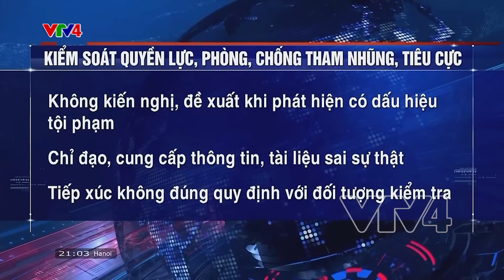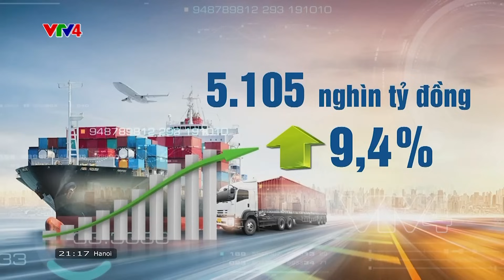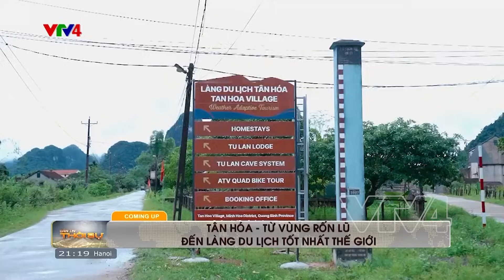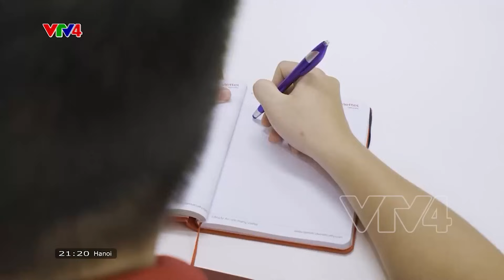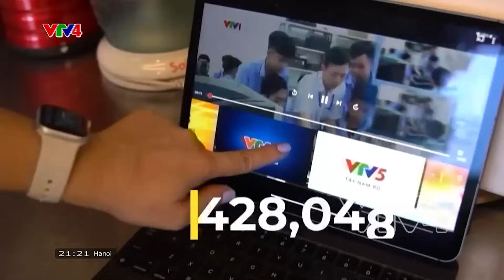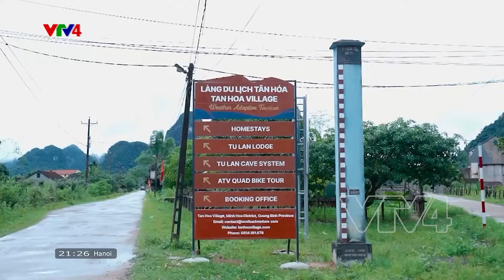Bản tin thời sự tiếng Việt 21h - 31/10/2023| VTV4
- Quốc hội thảo luận về Kinh tế - Xã hội
- Điểm sáng Kinh tế 10 tháng
- Hà Tĩnh khắc phục hậu quả mưa lũ